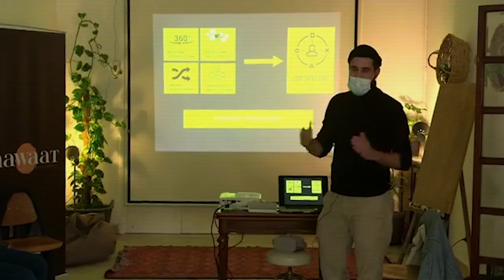Innawaation: Selim Harbi presents 7ouma VR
This project is a deep dive into the unseen Tunis. A unique introspection into marginal spaces in Tunisia today, 10 years after the revolution. Based on meticulous journalistic research and character-driven narratives, this project will immerse us within the social-economic issues facing disadvantaged communities and neighborhoods surrounding Tunisia’s capital. Poor infrastructure, lack of urban planning, absence of green and cultural spaces, degraded public services such as schools, hospitals and transportation, marginalized unemployed youth—daily life in the city’s impoverished outskirts that is home to a hundred thousand abandoned individuals will be the target of this project. We will use VR and 360° videos as tools to access forgotten spaces and to engage with the neglected communities that live there. We will experiment with immersive journalism in order to stretch the boundaries of storytelling to enrich Tunisia’s media landscape and engage new audiences regarding important issues.

We will focus on the disastrous environment in which these communities are living, and also give voice to the citizens who are doing their best to improve their neighborhoods. Combining innovative journalism with socio-economic reporting, each story will confront our audience with the real lives of those living in these impoverished neighborhoods hidden behind the highways of Tunis. We will go to three Tunisian favelas : Hay Hlel, Djebel Jelloud and Sidi Hassine. In each neighborhood, we will meet one or two residents with compelling stories, take videos, and put it all together in a well-designed web VR platform.

7OUMA VR project wants to engage local audience in a fully different way :

    producing compelling 360°character-driven stories for web VR.
    designing the stories as stand-alone App downloadable for VR headset users.
    integrating it in the on-going Nawaat interactive Web-doc “Mapping the disadvantaged“.
    producing a fully spatialized audio-podcast out of the stories.We will organize a VR workshop to empower local journalists with new skills.